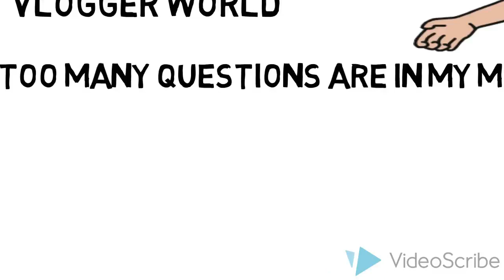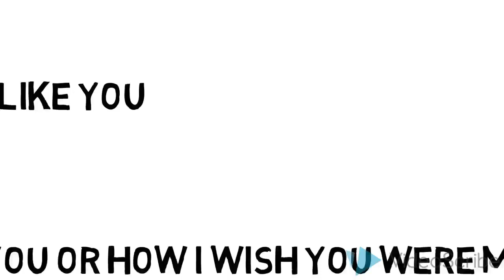Dear Crush short white Board Animation Film by Girish Choudhary